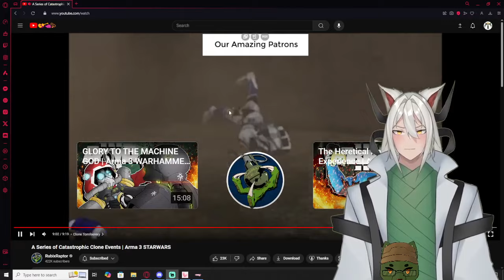Vtubers React to A Series of Catastrophic Clone Events | Arma 3 STARWARS